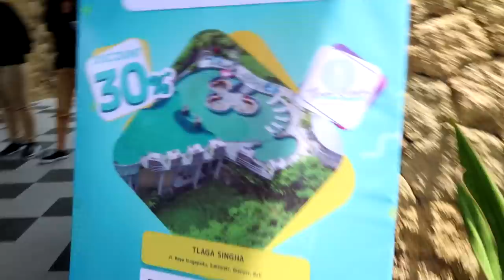PLOG KE BALI UTUBER EPEP RUSUH!